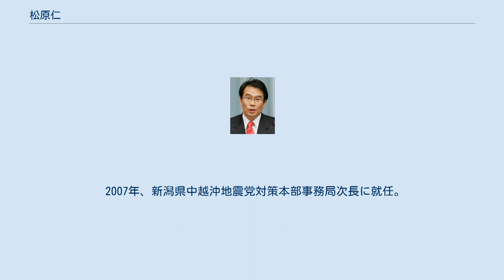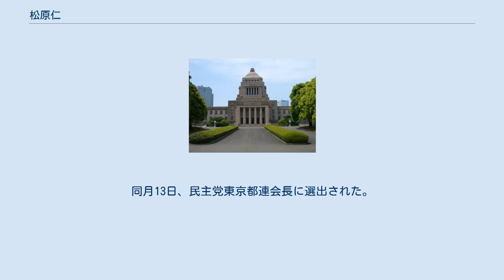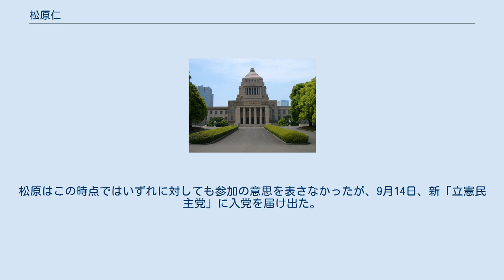松原仁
松原 仁（まつばら じん、1956年7月31日 - ）は、日本の政治家。
 国家公安委員会委員長（第85代）、拉致問題担当大臣、内閣府特命担当大臣（消費者及び食品安全）、国土交通副大臣、衆議院予算委員長（代理）、衆議院海賊行為への対処並びに国際テロリズムの防止及び我が国の協力支援活動等に関する特別委員長、衆議院北朝鮮による拉致問題等に関する等に関する特別委員長、衆議院沖縄及び北方問題に関する特別委員長、民主党国会対策委員長代行、民主党国会対策委員長（第21代）、民主党東京都連代表、東京都議会議員（2期）等を務めた。
 東京都板橋区生まれ。
東京都立豊島高等学校、早稲田大学商学部卒業。
大学在学中は経営史を専門とする鳥羽欽一郎ゼミと早稲田大学人物研究会に所属していた。
大学卒業後、松下政経塾に入塾（第2期生）。
 1985年、東京都議会議員選挙に新自由クラブ公認で大田区選挙区から出馬するが、落選。
1989年東京都議会議員選挙に再度大田区選挙区から無所属（税金党推薦）で出馬し、初当選した。
当選後、自由民主党に入党。
 1993年東京都議会議員選挙では自民党公認で再選するも、直後に自民党を離党し、新生党に入党。
無所属（鳩山邦夫直系）の中山義活と、東京都議会で会派「新生・友愛クラブ」を結成する。
 1994年の新生党解党により新進党結党に参加した。
 1996年、東京都議会議員を任期途中で辞職し、第41回衆議院議員総選挙に新進党公認で東京3区から出馬したが、次点で落選。
 1998年、新井将敬衆議院議員の急死に伴い実施された東京4区の補欠選挙に出馬したが、再び落選。
 2000年、第42回衆議院議員総選挙に東京3区から民主党公認で出馬し、当選。
 2003年の第43回衆議院議員総選挙でも再選。
 2004年、「次の内閣」で防災担当副大臣、科学技術担当副大臣に就任。
 2005年の第44回衆議院議員総選挙では東京3区で自民党の石原宏高に敗れたが、重複立候補していた比例東京ブロックで復活し、3選。
 2007年、新潟県中越沖地震党対策本部事務局次長に就任。
 2009年民主党代表選挙では、鳩山由紀夫幹事長の推薦人に名を連ねた。
同年の第45回衆議院議員総選挙では、前回敗れた石原に4万票超の差をつけ、比例復活すら許さず4選。
 2010年、都連副会長に就任。
 2011年9月、野田内閣で国土交通副大臣（安全危機管理関係、海上保安関係、国土、都市、道路、港湾、航空、北海道開発などに関する施策の担当）に任命された。
あわせて、拉致問題担当大臣を兼任する山岡賢次国家公安委員会委員長の要請により、拉致問題担当副大臣を兼任したが、自民党から反発を受けたため担当から外れた。
同年12月、雄志会（平野博文グループ）の結成に参加し、同会副会長に就任する。
 2012年1月13日に発足した、野田第1次改造内閣で国家公安委員会委員長として初入閣。
前任の山岡同様、拉致問題担当大臣、内閣府特命担当大臣（消費者及び食品安全）も兼務した。
 同年6月4日に発足した野田第2次改造内閣でも留任となったが、同年10月1日、野田第3次改造内閣発足に伴い、就任後9ヶ月で退任。
松原自身は、退任にあたっての記者会見で「日朝の本協議が行われて、8月から始まっている中において、拉致問題担当大臣の任から外れることは、私としては、極めて心残りである」と悔しさをにじませた。
同年12月の第46回衆議院議員総選挙では民主党公認、国民新党推薦で出馬。
再び石原に2,016票差で敗れたが、重複立候補していた比例東京ブロックで復活し、5選。
選挙後、民主党国会対策委員長代行及び国家基本政策委員会理事に就任した。
 2013年9月4日、国対委員長代行から昇格する形で民主党国会対策委員長に起用された。
同月13日、民主党東京都連会長に選出された。
 2014年12月の第47回衆議院議員総選挙では民主党公認で出馬。
再び石原に敗れたが、比例東京ブロックで復活し、6選。
2015年1月に行われる民主党代表選挙では、元幹事長・細野豪志の推薦人に名を連ねた。
 2015年2月～3月にかけて、松原の選挙区内で松原と松原の家族を誹謗中傷する差出人、住所等不記載の大量...